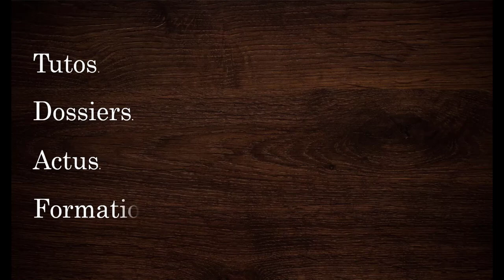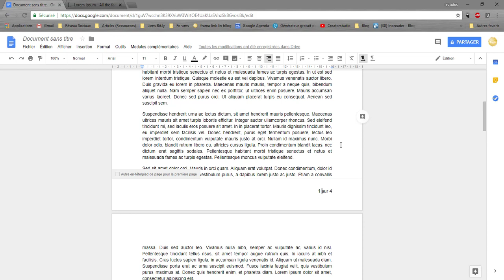Insérer des numéros de pages automatique sur Google Docs